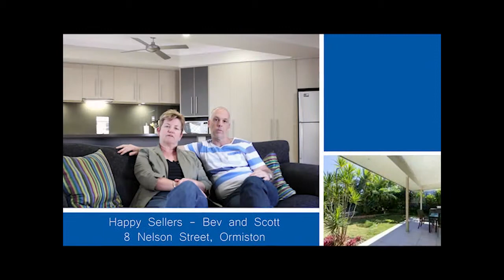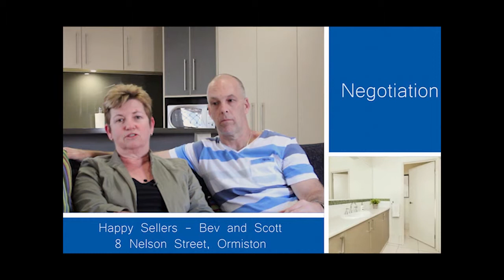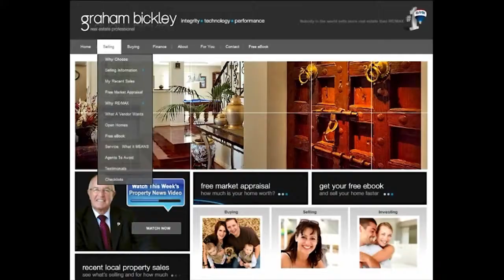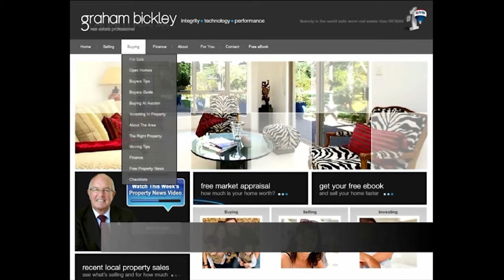Graham Bickley - Profile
Graham Bickley - Redlands Real Estate Property Specialist
RE/MAX Bayside Properties
Real Estate Professional - Fully Licensed since 2001
Previously owned RE/MAX Offices in Cleveland and Alexandra Hills